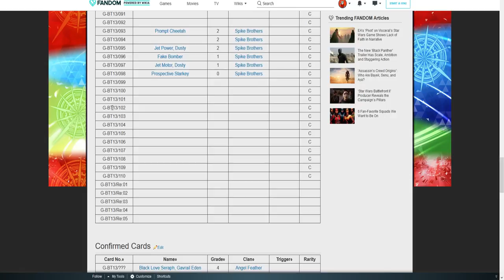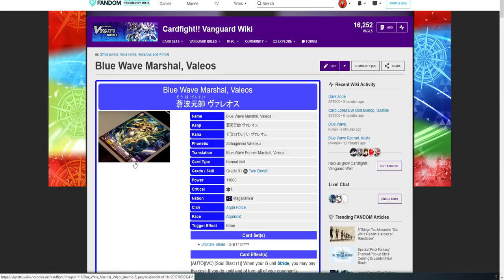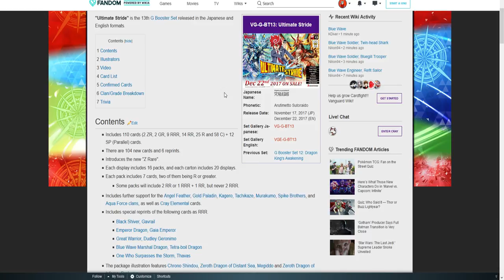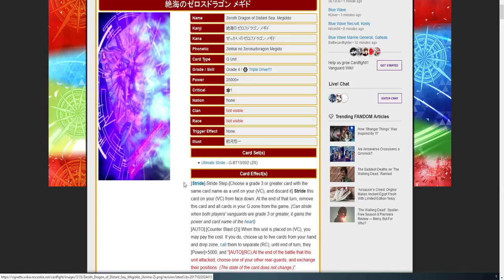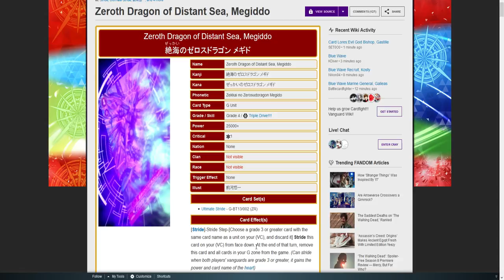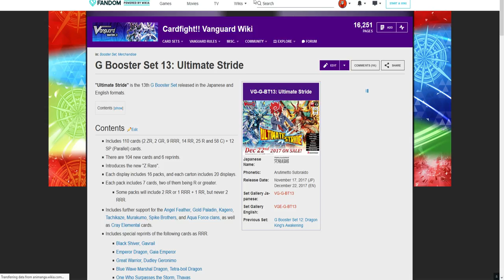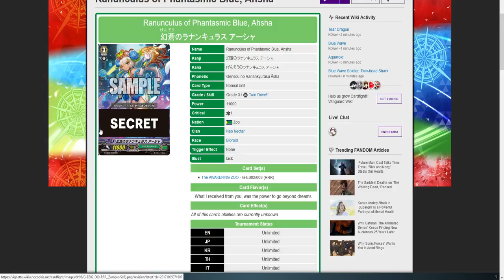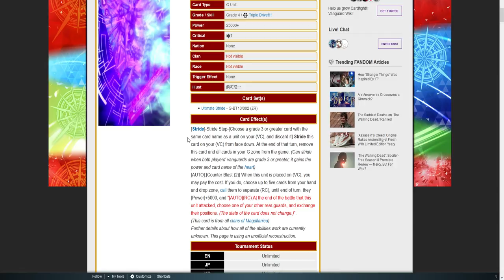Will the Wave kill you